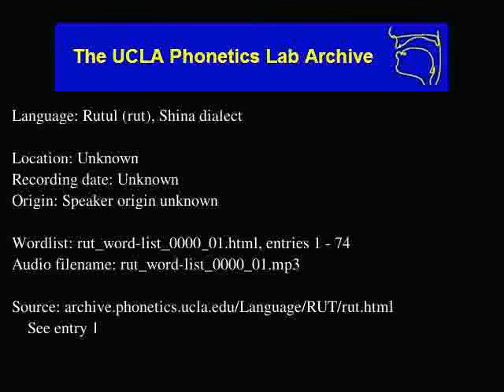Rutul audio: rut_word-list_0000_01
Rutul (rut) audio: rut_word-list_0000_01
Language family: East Caucasian; Daghestanian; Lezgian; Nuclear Lezgian; West Nuclear Lezgian;
Unknown
Date: Unknown

Description: Language Rutul.  rut_word-list_0000_01.html, enties: 1 - 74

Contributor: Name as pronounced in recording
UCLA Phonetics Archive